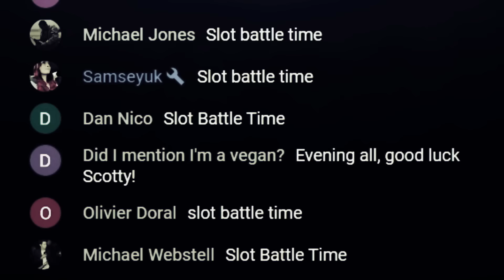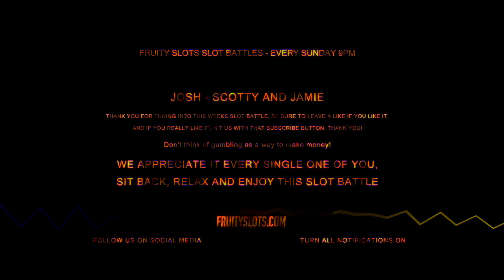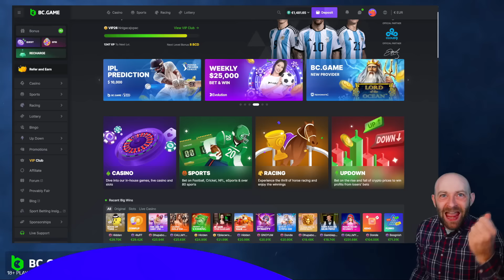EPIC SLOT BATTLE SPECIAL!! Fruity Slots vs Hideous Slots!!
for best Pay-out casinos

Highlights:

000 - Intro
1:44 - Big Bamboo
10:53 - Madame Destiny Megaways
17:54 - East Coast Vs West Coast
32:10 - The Rave
43:38 - Brew Brothers
51:11 - Tyrants Fall
57:23 - Wild Portals
1:05:45 - Harlequin Carnival
1:14:10 - Wild Ape
1:19:39 - Barrel Bonanza
1:27:15 - Return Of Kong Megaways
1:33:14 - Outro